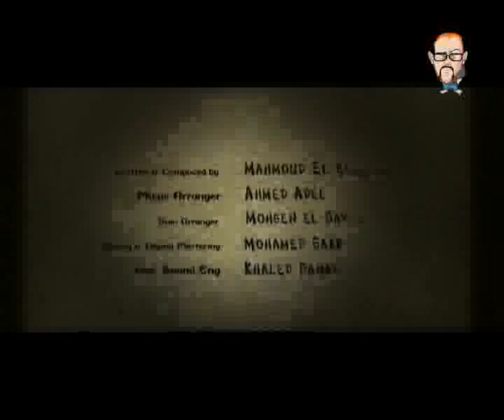Traram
The story of the girl with the most beautiful smile but no one knew her name so they started referring to her as TARARAM to match the tone of the song :D

There was a girl called TARARAM with an unbelievable smile